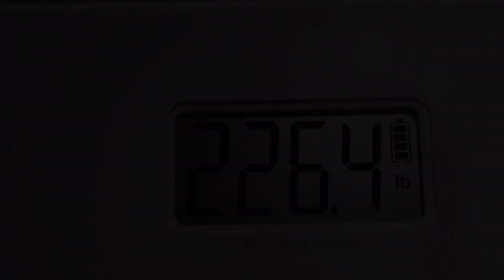Season 3 Day 5 | Sometimes I doubt myself.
Season 3 is off to a very good start.  FredD checks in and reports on Days 4 and 5, and then ... meh.

Love yourself, Stay Safe, and BE AWESOME!